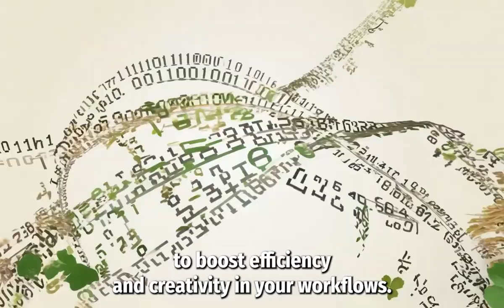AI Adoption Workshop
🚀 Unlock the Future of Your Team with AI! 🌱 We're excited to share our latest workshop offering to boost your team's efficiency and creativity. to see a sample agenda and learn more about how we can tailor this workshop just for you.